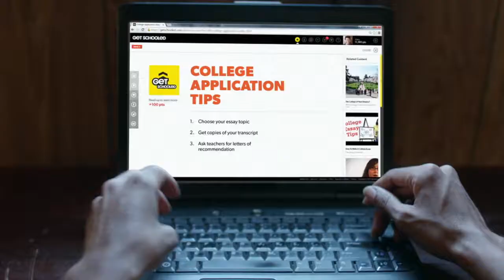Retraining Adult Learners for Today's Challenges Part 2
As a special request, Mrs. Debbie Springer will return to speak about how individuals with mental disabilities can obtain their educational goals with the right professional training.